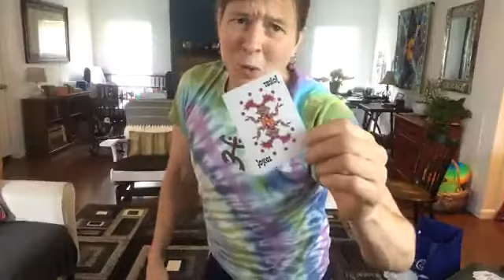CoVideo59 ❤️ 08072020 Card Game Fitness Fun! Let’s go! Functional Fitness for Seniors and Beginners!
CoVideo59 recorded on August 7th, 2020 is a CARD game functional fitness workout designed for beginners, seniors or anyone who wants to have fun AND be coached by a Personal Trainer, me, Kam Parker. Listen closely to my cues to know the right version of the exercise for you. Dice and Card games help increase the positive impact to your cognitive function. Functional Fitness keeps you in the game! We got this! Good on ya' for being here! I appreciate you! Way to go!

The CoVideo pandemic workout series made in my home for you in your home is designed to tone the entire body each week using this pattern: Day 1 Upper body; Day 2 Lower Body, Day 3 Functional Fitness for Core and Balance.

In 2 to 3 workouts per week with a focus on safety for beginners and seniors,  you can fit fitness into your routine and enjoy the results. Commit to be fit! Let's do this!

It's very important that you don't use "I don't have equipment" as an excuse to not workout. The equipment needed for the CoVideo series is two sealed gallons of water, two cans of the canned goods of your choice like beans, a sturdy strong chair. Occasionally you may need a towel, a belt, a wall and the floor. You CAN use weights if you have them, but you don't need anything fancy to get in shape, get stronger, feel better in your skin, and have fun loving yourself fit.

In March 2020, as a successful Fitness Manager of one of the largest gyms in Western North Carolina, USA, we were told to shut down and send our employees and clients home. The next day I jumped on Facebook with a LIVE workout (CoVideo1) to help all my clients, folks mostly over 60 to stay in their routine. Now, the series continues LIVE on Facebook on my personal page Monday, Wednesday, and Saturdays at 8:30 am with over ONE HUNDRED workouts to get you safely in shape, as you increase your strength, balance and stamina. They are posted for the public, and then reloaded here to help everyone in the world focus on their health during the CoVID crisis. Trust me working out (safely with fun) will lower stress and help you feel better each day.

I am a certified Personal Trainer with over 30 years of experience and I specialize in keeping beginners and seniors safe. If you have trouble fitting fitness into your lifestyle  this CoVIDEO exercise series is right for you. It is important for you to keep yourself safe, this is a recording and I do cue proper form and alternatives to the exercises so you can make the best choice for your fitness level. If you experience discomfort, tingling, buzzing, or pain, stop what you are doing and seek the advice of your licensed Health Care Professional.   Remember, my workouts are not a substitute for the advice of your licensed Health Care Professional.

Follow the series in order to get this effect rotation for a well-balanced overall fitness plan: Lower Body, Upper Body, Functional Fitness (workouts that are intended to increase balance and core strength). Consider committing to at least 2 to 3 CoVideo workouts per week to potentially safely progress improving your strength, stamina, cognitive function and balance. I believe most do too much too fast or too little and never get the results you were hoping. Do 2 to 3 CoVideos per week in order for 4 to 6 weeks and let me know the differences you feel!

Consider sharing this with friends and loved ones who would like to, or need to, work with a Personal Trainer. This fitness routine/series can assist everyone in living a happier healthier life.

Your partner in success,
Kam Parker, BA
Certified Personal Trainer, Cooper Institute
Certified Personal Trainer National Council on Strength and Fitness
Certified Body Transformation Coach
...enough with the certifications.. ok how about:
Grandmother
Veteran
Lover of Humankind
Chief High Fiver